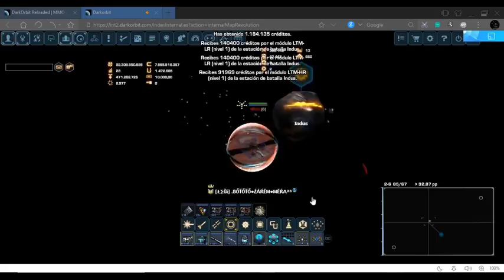DarkOrbit Mimesis vs Base